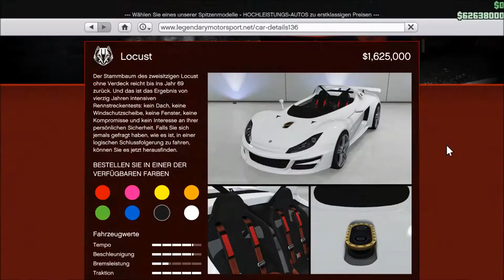GTA Online //122 Car Showcase - Locust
Ozelot hat einen neuen Sportwagen bekommen, aber ist dieser wirklich die 1,6mio GTA$ wert?
Kurze Vorstellung und Tuning des Wagens.